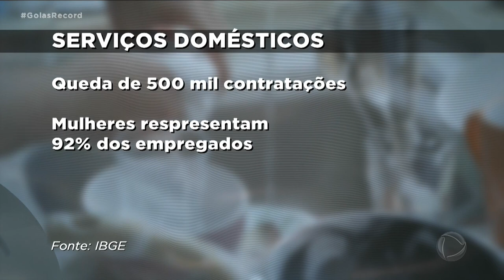TRABALHOS DOMÉSTICOS: QUEDA NAS CONTRATAÇÕES E AUMENTO DA INFORMALIDADE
FAMÍLIAS QUE CONTAM COM TRABALHADORES DOMÉSTICOS TODOS OS DIAS, COM CARTEIRA ASSINADA, ESTÃO SE TORNANDO CADA VEZ MENOS COMUNS EM TODO O PAÍS. DEPOIS DA APROVAÇÃO DA "PEC DAS DOMÉSTICAS", A INFORMALIDADE CRESCEU. MUITOS PREFEREM DIARISTAS. A CATEGORIA SOFRE AS CONSEQUÊNCIAS DA QUEDA NAS CONTRATAÇÕES.